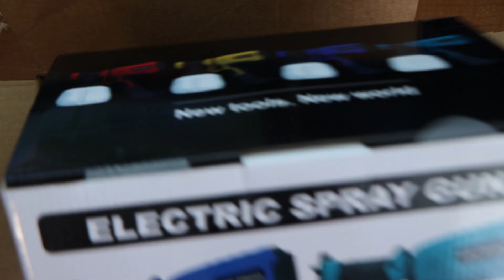Raw Unboxing Paint Sprayer Electric Spray Gun 700W Spray Paint Gun with 1200ml Container, 4 Nozzles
Everything on the channel is based on my experience. Your experience may vary.

For video gameplay, I am absolutely not claiming these materials as my own.